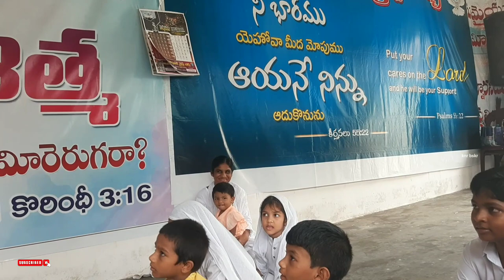9 September 2023#knrbskr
Sunday school#knrbskr